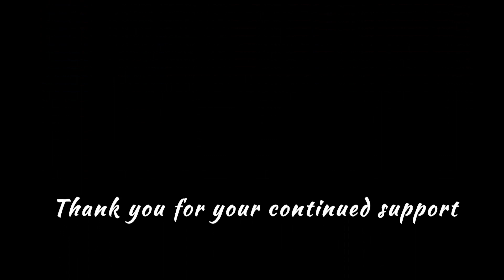Happy Diwali 2015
The "Gentle Giant" John Lucas wishing you a Happy Diwali 2015. In Association with Studio B, Miss India Mauritius Uraysha Ramrachia and Hasmitha Daya. Produced by Rusty Shadow Development, Damien Peter Hes and Directed by Sanesh Singh of "Singh About Your Talent"